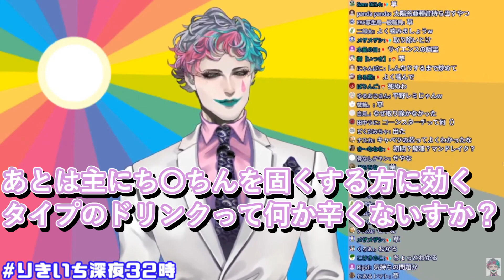「栄養ドリンクは味で選ぶと外れないよ」というお便りに「これはわかる、そんな気がする」と同意するジョー・力一【ジョー・力一/にじさんじ/Vtuber切り抜き/りきいち深夜32時】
飲み過ぎにはご注意